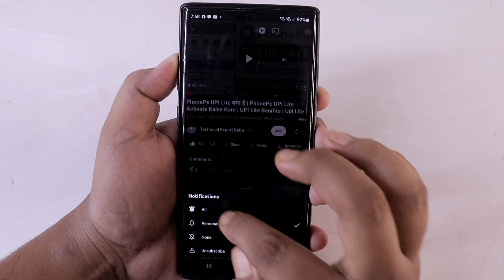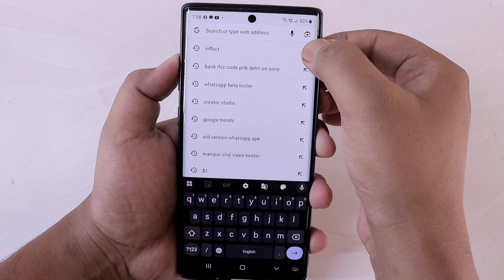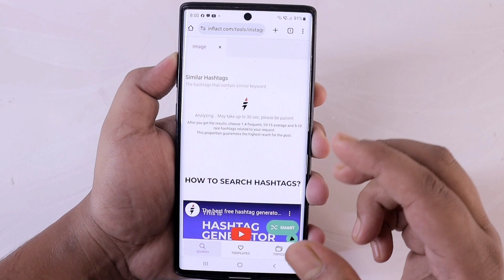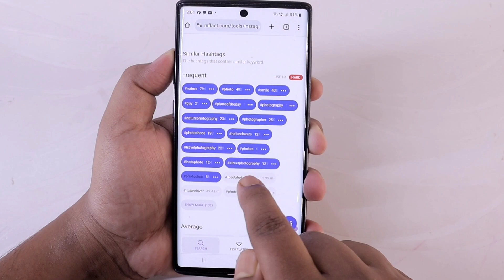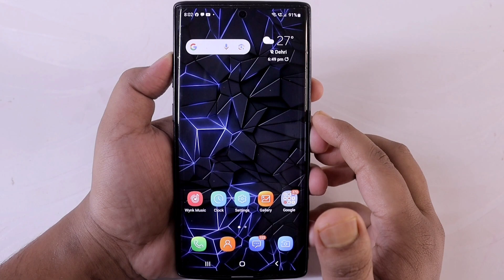Instagram Par Like Kaise Badhaye | Insta Followers Kaise Badhaye | How to Increase Likes & Followers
Dosto aaj ke is video me maine aapko bataya hai ki aap apne Instagram par ai ki madad se likes aur followers kaise badhaye.

Your Queries -
Insta pe like kaise badhaye
Insta par like kaise badhaye
Insta like kaise badhaye
Likes

Like kaise badhaye Instagram par
Like kaise badhaye
Like kaise badhaye Instagram
Like kaise badhaye Instagram pe
Free me like kaise badhaye
Free me like kaise badhaye Instagram par
Free me like kaise badhaye Instagram pe
Free me like kaise badhaye Instagram me
Free like on Instagram
How to increase instagram like
How to increase like
How to get free like on Instagram
How to get Instagram like
Increase likes on instagram
Increase like in instagram
Instagram par like kaise badhaye 2023
Instagram like kaise badhaye 2023
Instagram me like kaise badhaye
Increase free like
Increase like on Instagram
Increase likes
Like kaise badhaye
Likes
Instagram pe like kaise badhaye 2023

Bihar (India)